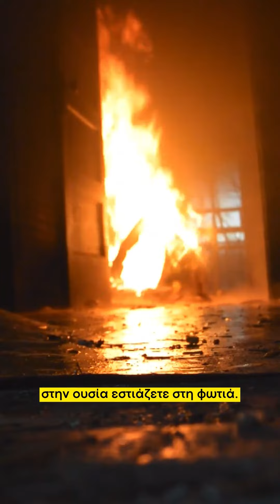Έτσι Λειτουργεί Ο Ανθρώπινος Εγκέφαλος 🧠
💙 Στήριξέ με 💙

Αν βρίσκεις χρήσιμα τα βίντεο μου και θέλεις να βοηθήσεις να συνεχίσω, μπορείς να στηρίξεις το κανάλι εδώ

Κάθε μικρή βοήθεια σημαίνει τον κόσμο για μένα. Σε ευχαριστώ από καρδιάς! 🙏💫 Ο ανθρώπινος 🧠 εγκέφαλος δεν μπορεί να αντιληφθεί καμία πρόταση που είναι φτιαγμένη αρνητικά. Ας κάνουμε ένα μικρό test! 🤔🤝

ΕΝΗΜΕΡΩΣΗ!
Το e-shop μας '5D Frequencies' είναι έτοιμο!

Αγόρασε ενεργοποιημένα με συχνότητες ρούχα και πολλά άλλα προϊόντα από το e-shop μας εδώ

Γνώρισε την Κορίνα Λυμνιούδη:
Μετά από ένα χειρουργείο στην καρδιά της, η Κορίνα άρχισε να έχει μια ιδιαίτερη σύνδεση με τον Ανώτερο Εαυτό της, κατέβασε το βιβλίο της από τα Ακασικά Αρχεία σε 49 ώρες συγγραφής, καθώς και εξελιγμένες μεθόδους υλοποίησης και θεραπείας.
Η Κορίνα είναι πιλότος, συγγραφέας και ιατρός.
Έχει ειδικευτεί σε: Ομοιοπαθητική, Ενεργειακή Ιατρική, Ιατρική Συχνοτήτων και Βιοσυντονισμό, Συνειδητό Ονείρεμα, Επαναπρογραμματισμό Υποσυνειδήτου, Υπνοθεραπεία, Εξελιγμένες Λεμουριανές Τεχνικές, Channeling και γνωρίζει πως μπορείτε να ενεργοποιήσετε τον εγκέφαλο σας και να ανεβάσετε συνειδητότητα.
Διάβασε περισσότερα για την Κορίνα και τις τεχνικές της

Εάν θέλεις να αλλάξεις την πραγματικότητα σου προς το καλύτερο, να αρχίσεις να υλοποιείς τους στόχους σου και να ανεβάσεις τη συνειδητότητα σου, τότε έλα στην Ομάδα Υλοποίησης στο Viber.

Απόκτησε τώρα: "Το Βιβλίο Που Γράφεται Μόνο Του" και άλλαξε τις συχνότητες σου ⟶